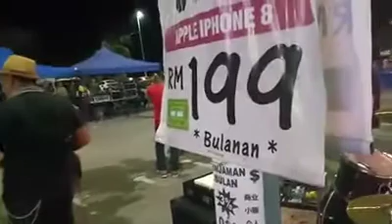Joget perahu laju D'stick cover